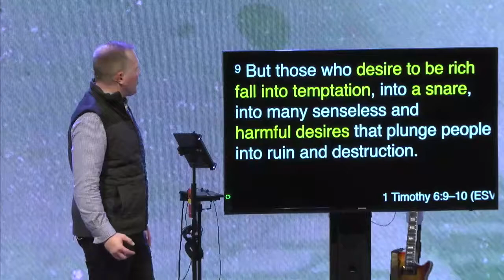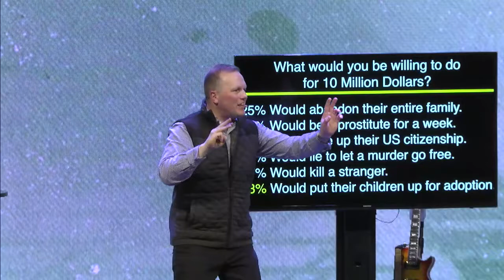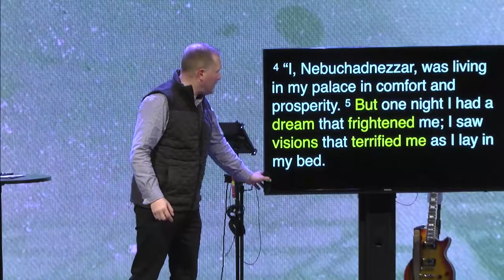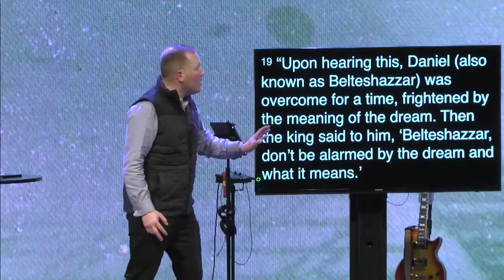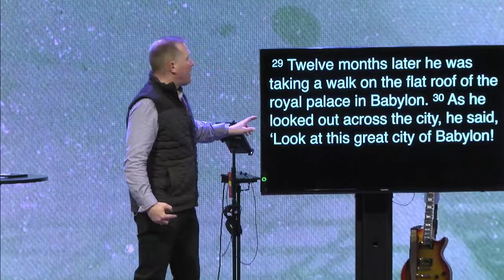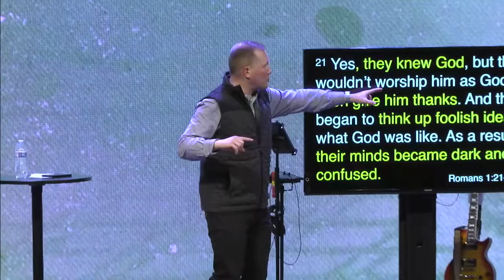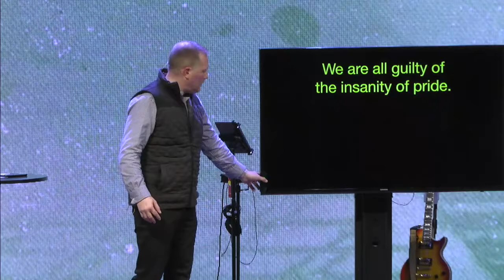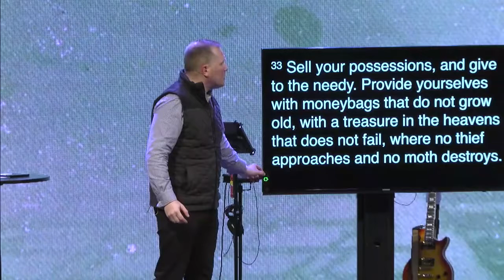What You Own You Do Alone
There is incredible freedom when we realize it is God who owns everything and we are stewards. When we honor God it brings sanity and eliminates most of our stress. Broadcast live from Cornerstone Church in Cheshire, CT